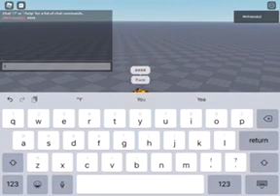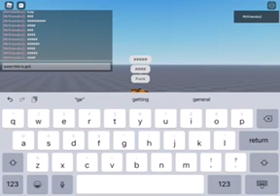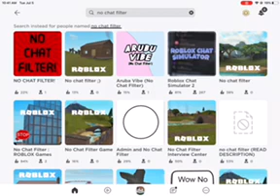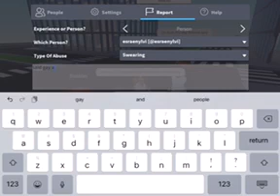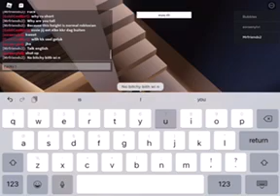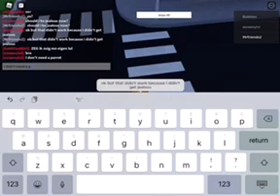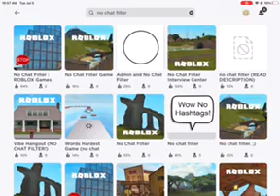Using an alt to try and get banned: part 2!!! (Banned for 1 day)